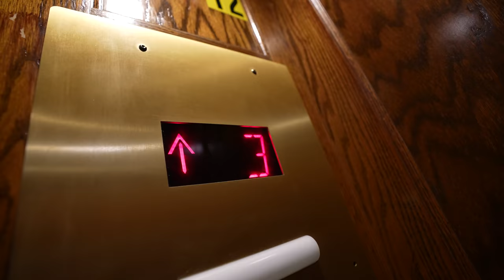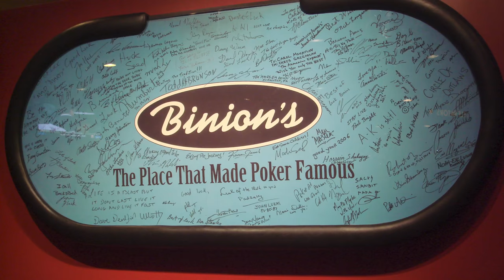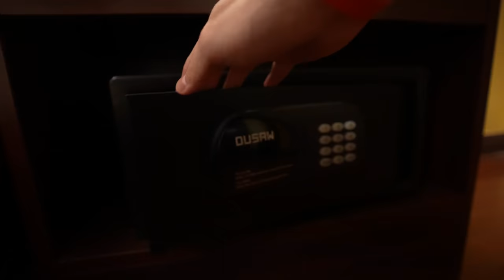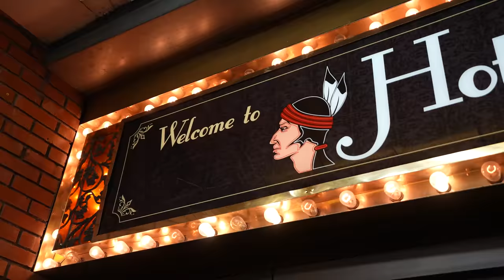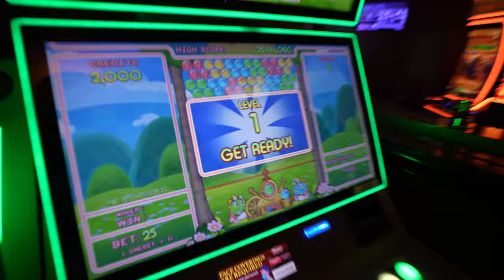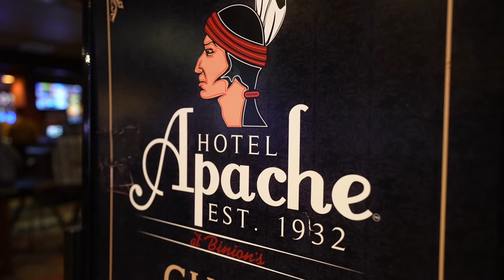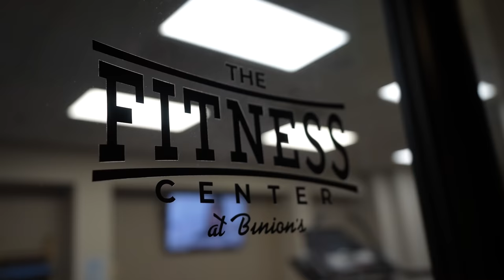I slept at the most haunted hotel in all of Las Vegas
In this video I share my experience sleeping at the notoriously haunted Las Vegas hotel, the Apache Hotel at Binion's.